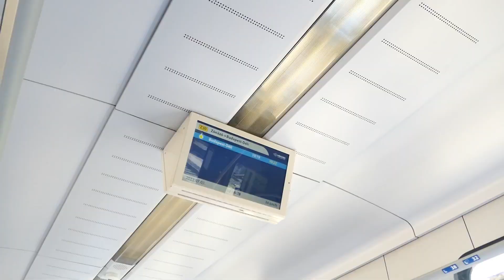3,4 day in Siófok °𐐪♡𐑂° / travelling home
about me♡
I am Réke Nagy, an athlete with a kidney transplant. I received a kidney in November 2015, which marked a new stage in my life. I compete as a selected athlete of the Hungarian Organ Transplant Association. I present the days of a kidney transplant athlete. ☁️
If you have any further questions, write a comment.